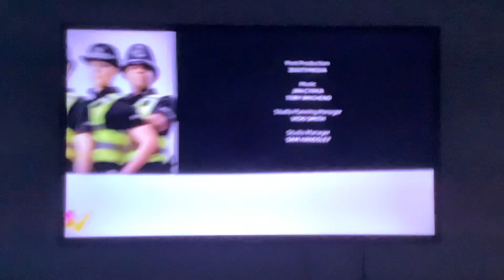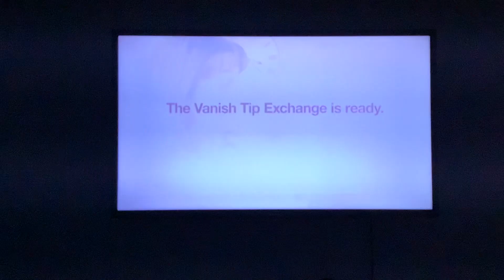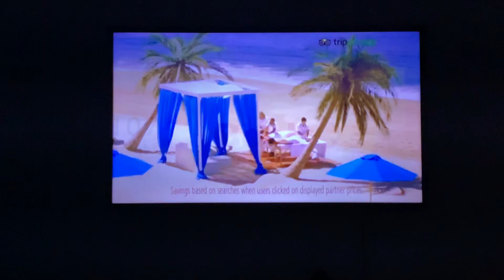ITV Continuity Part 5/5 (13/07/2015)